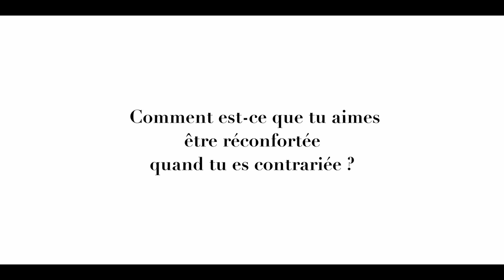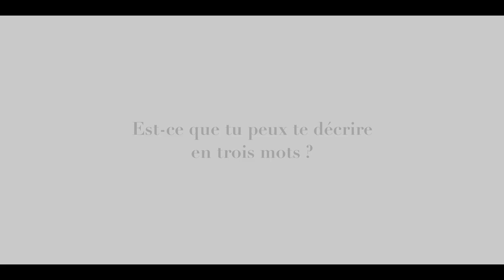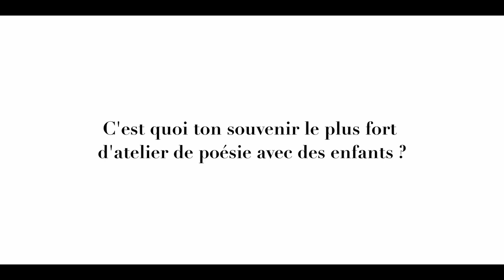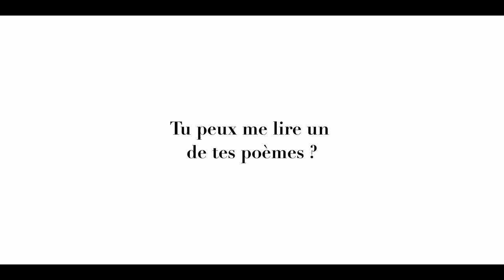Dorothée Volut, Marché de la poésie jeunesse 2021- Points de vue des poètes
Découvrez, en avant première, la rencontre avec Dorothée Volut !
Une des invités du Marché de la poésie jeunesse 2021
10 au 13 février 2021 à Tinqueux
8 au 14 février 2021 en ligne
1 au 28 février 2021 dans les rues de Tinqueux et d'autres villes

@Centre de Créations pour l'Enfnace
@Marché de la poésie jeunesse 2021